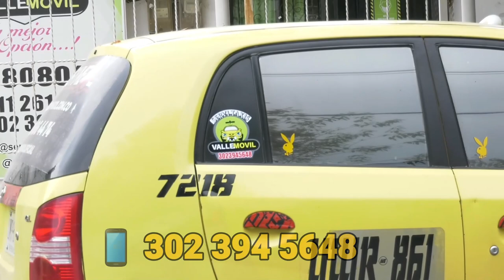HALLAN MUERTO A ALFARERO AL INTERIOR DE SU DOMICILIO EN LAS CASITAS